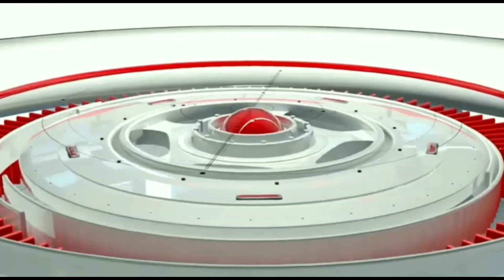स्व: फाल्गुनी प्रसाद यादव की आठवीं पुण्य तिथि संपन्न , समाधी स्थल पर किया गया श्रद्धांजलि अर्पित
:::::::::: पूर्व विधायक स्व फाल्गुनी प्रसाद यादव की आठवीं पुण्य तिथि संपन्न , समाधी स्थल पर मंत्री सहित अन्य लोगों ने किया श्रद्धांजलि अर्पित :::::::::
:::::::::::: JBJ NEWS 24 JAMUI BIHAR. ::::::::::::